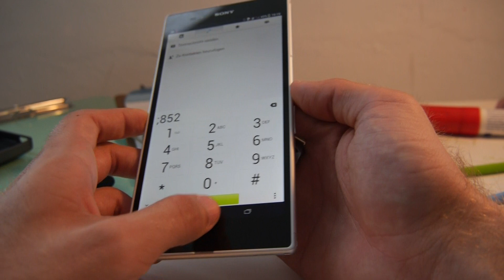Sony SBH52 Headset im Hands On [Deutsch]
- Sony SBH52 Headset kurz betrachtet. Per NFC einfach mit Bluetooth verbinden und Telefonieren, musik hören und als FM Radio verwenden. Preis noch unbekannt aber Spritzwasser geschützt.